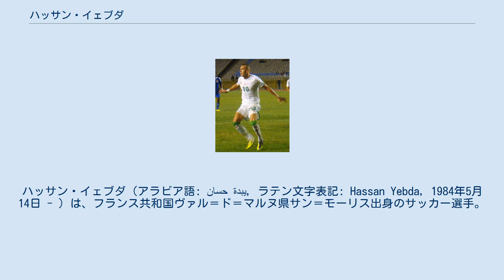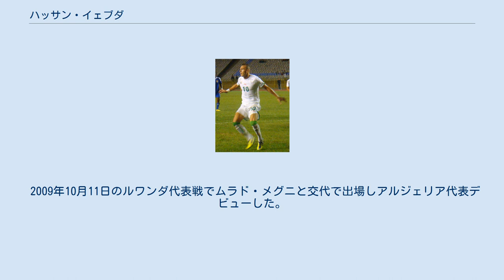ハッサン・イェブダ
スタッド・ラヴァルの選手
ハッサン・イェブダ（アラビア語: حسان يبدة‎, ラテン文字表記: Hassan Yebda, 1984年5月14日 - ）は、フランス共和国ヴァル＝ド＝マルヌ県サン＝モーリス出身のサッカー選手。
 AJオセールに所属していたが出場機会を得られず、レンタル生活を余儀なくされる。
ル・マンUCでマテュー・クタドゥールからポジションを奪い、チームの上位進出に貢献。
その活躍が認められ、2008年にSLベンフィカに移籍した。
 2009年にはハビ・ガルシアの獲得もあり移籍期間最終日にポーツマスFCへレンタル移籍した。
プレミアリーグ初スタメンとなったウルヴァーハンプトン・ワンダラーズFC戦で初得点を記録し、クラブの連敗記録を7で止めた。
しかし、所属していたポーツマスが財政難で破綻すると2部落ちが確定的となり、2010年8月28日にイタリアのSSCナポリへレンタル移籍することが決まった。
 2011年8月23日、プリメーラ・ディビシオンへ昇格し補強を進めるグラナダCFに3年契約で移籍。
2013-14シーズン後半はウディネーゼ・カルチョへローンで加入した。
2014-15シーズンにアラビアン・ガルフ・リーグのフジャイラSCでプレーして以降はフリーとなったが、2016年7月2日にCFベレネンセスと1年契約を結んだ。
 U-17フランス代表として2001 FIFA U-17世界選手権で優勝した。
 2009年10月11日のルワンダ代表戦でムラド・メグニと交代で出場しアルジェリア代表デビューした。
2010年にはアフリカネイションズカップ2010に出場した。